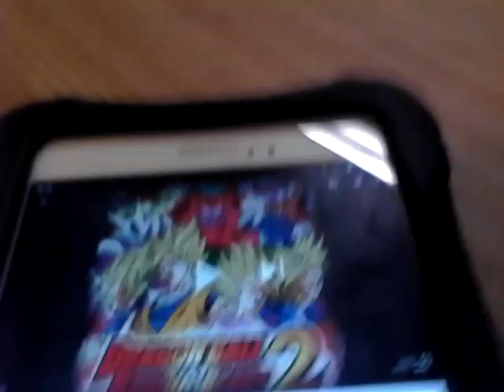Dragon Ball raging blast 2 main menu theme